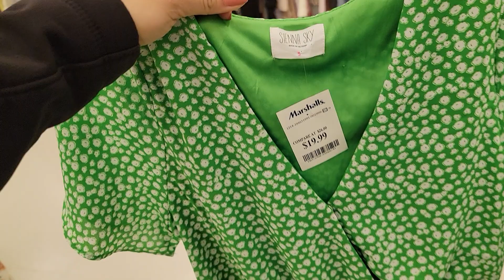Lo Nuevo ROPA de VERANO en Marshalls 😍